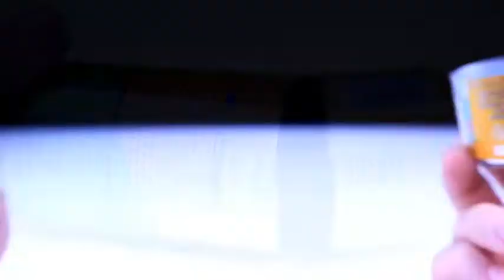YOGA | you yogi youngboy fy trend trend fym yourpage your young fye yoyo #